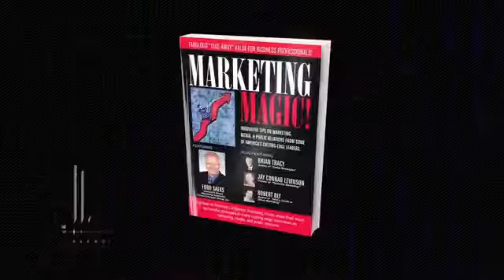Ford Saeks: "Ford Saeks - Keynote Speech Video Introduction"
Business Growth Acceleration!  Fresh, Innovative and Interactive Presentations to Help You Find, Attract and Keep Your Buyers. Inspiring Minds with Doable Action Steps -- Guaranteed! Hire Ford to speak at your next event.